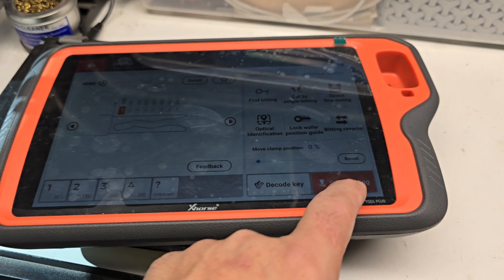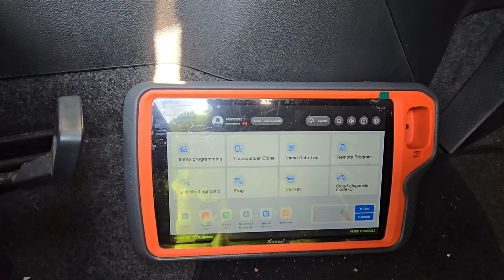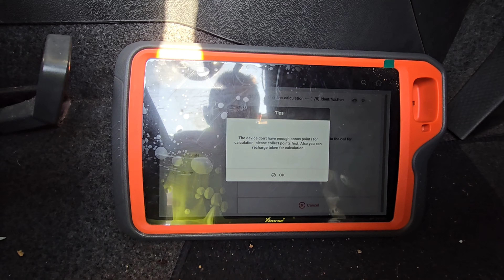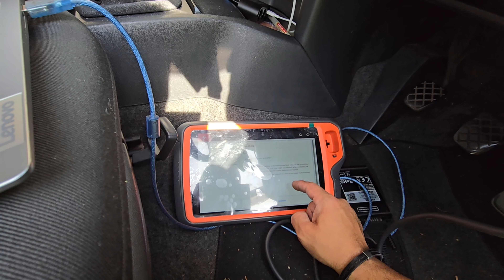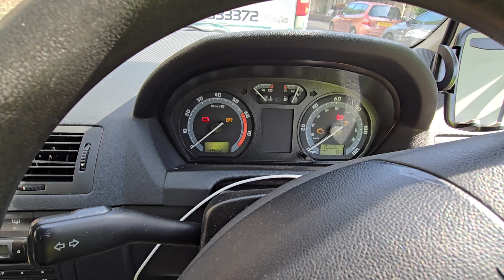👉 Cum se clonează ori programează cheile de mașină cu chip / transponder de vw Audi Skoda Porsche.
Un video despre cum se clonează o cheie simplă de Skoda Fabia, Volkswagen Polo, Audi si asa mai departe.
Cum se taie cheia,
Cum se programeaza

Acest videoclip are doar scop informativ! Nu ne asumăm nicio responsabilitate pentru daune materiale sau daune aduse proprietății personale ca urmare a informațiilor conținute în acest clip. Utilizați aceste informații pe propriul risc. Mai multe TUTORIALE VIDEO
TOATE NUMELE DE MARCĂ, MĂRCILE ÎNREGISTRATE ȘI MĂRCILE ÎNREGISTRATE APARE PE ACEST CANAL SUNT PROPRIETATEA DEȚINĂRILOR LEGALI ȘI SUNT UTILIZATE NUMAI PENTRU DESCRIERE/ILUSTRARE/IDENTIFICARE

We do not assume any responsibility for material damage or damage to personal property as a result of the information contained in this clip. Use this information at your own risk. More VIDEO TUTORIALS